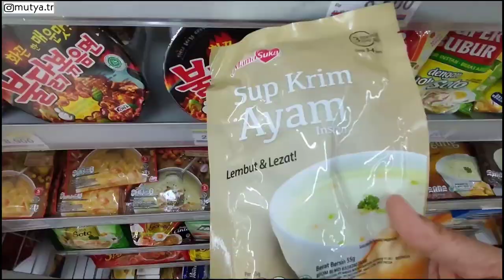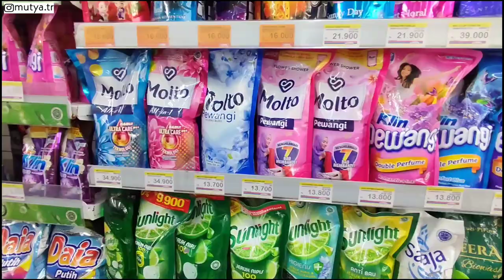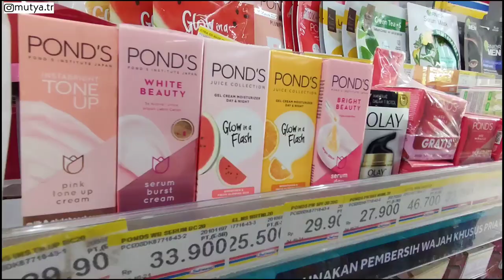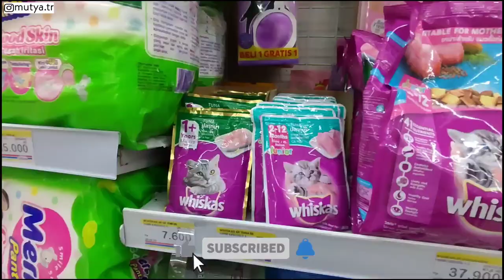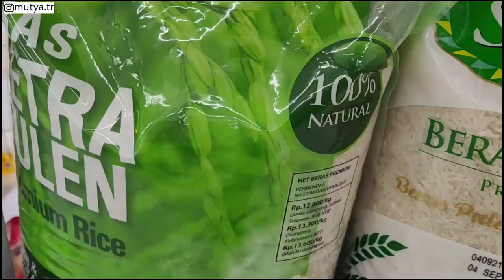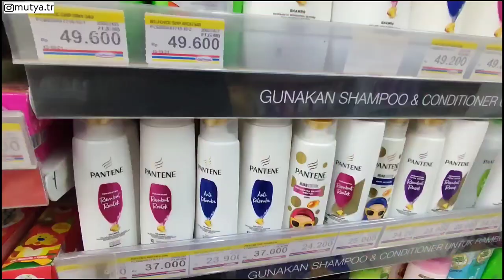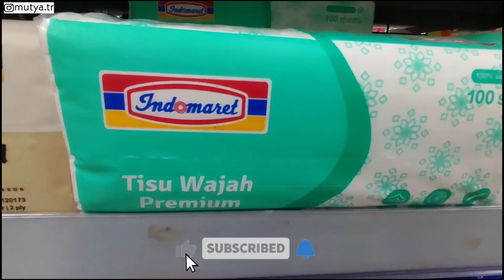BELANJA BULANAN DI INDOMARET | Belanja Bulanan Anak Kost | Grocery Shopping | Borong Barang Promo